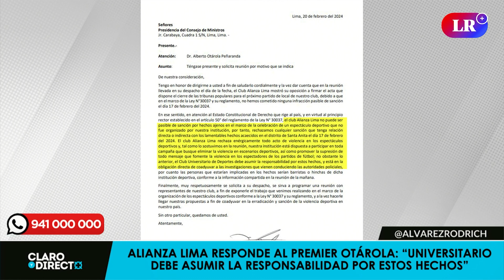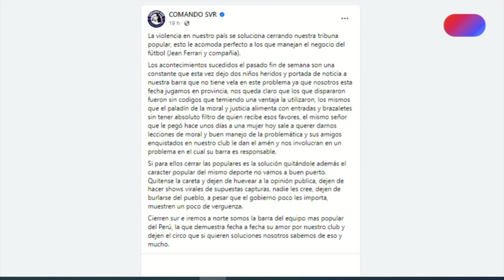COMANDO SVR ante CIERRE DE TRIBUNAS: "Cierren Sur e iremos a Norte"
Augusto Álvarez Rodrich sostuvo que cerrar las tribunas durante los partidos de Alianza Lima y Universitario de Deportes, como ha anunciado el Gobierno, no resolverá el problema de fondo: la inseguridad ciudadana que afecta también al fútbol peruano.